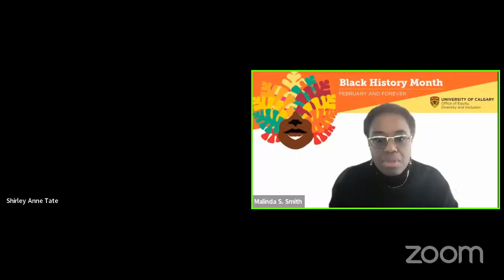Nuances of Blackness in the Canadian Academy: Teaching, Learning, and Researching while Black